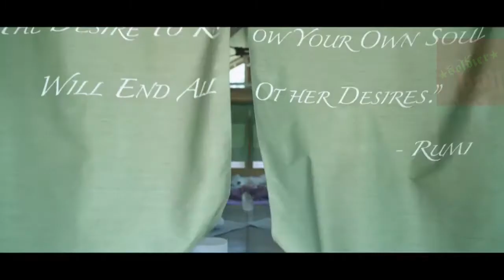CHAMBERS (2019) | Trailers Doblados Español Latino TERROR